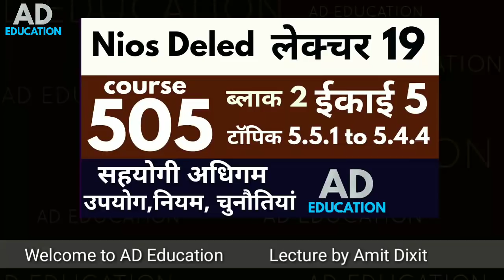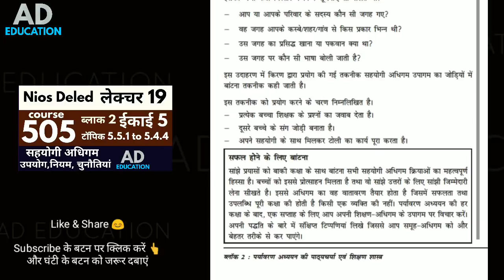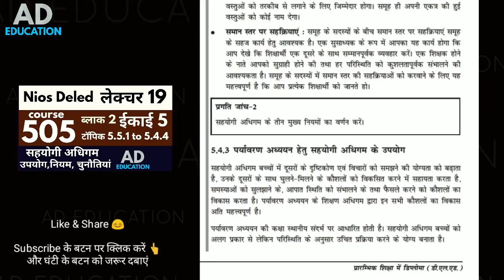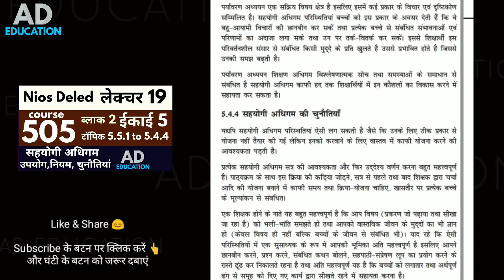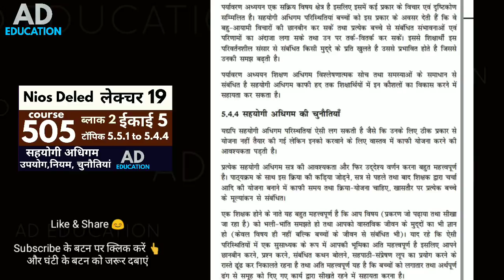Nios Lecture 19 Course 505 block 2 Unit 5 Topic 5.4.1 to 5.4.4 लेक्चर 19,कोर्स505, ईकाई 5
Nios Lecture 19 Course 505 block 2 Unit 5 Topic 5.4.1 to 5.4.4 लेक्चर 19,कोर्स505, ईकाई 5 watch 👍 Like 😊 share 😊

देखें👇course 504 & 504 all Unit Important Questions Answer (504 और 505 की हर ईकाई के महत्त्वपूर्ण प्रश्न उत्तर 👇

KEEP LEARNING
KEEP GROWING
THANKS!!